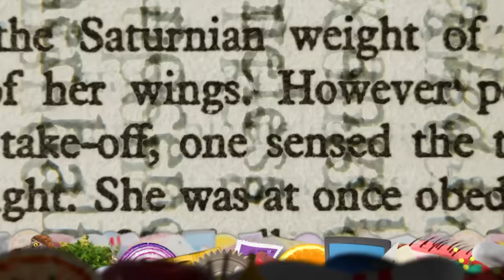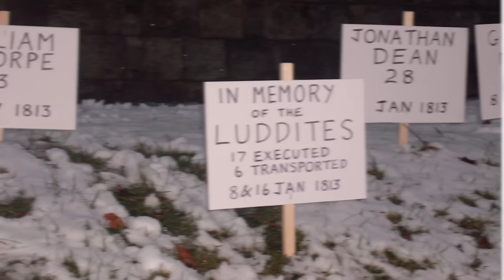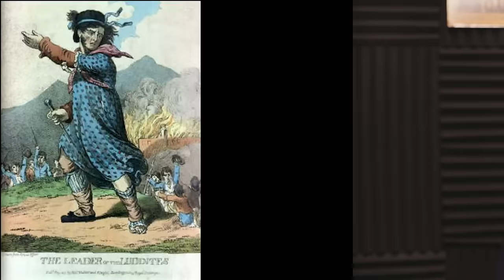3 Historical Words that Don’t Mean What You Think | What the Stuff?!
Words matter - but there are a surprising number of historic words that many of us are using erroneously. Think you know it all? Let's take a look.

"Lift Off" by Jahzzar